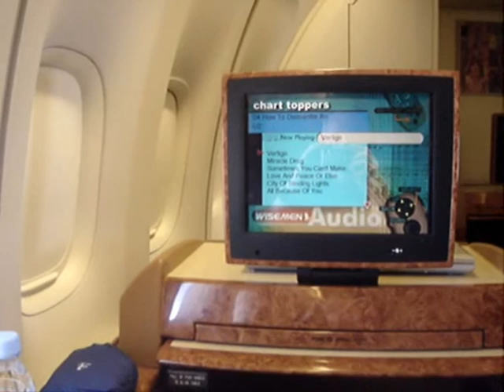A747 Singapore Airlines First Class Cabin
A747 Singapore Airlines First Class Cabin - and I'm the only passenger!!